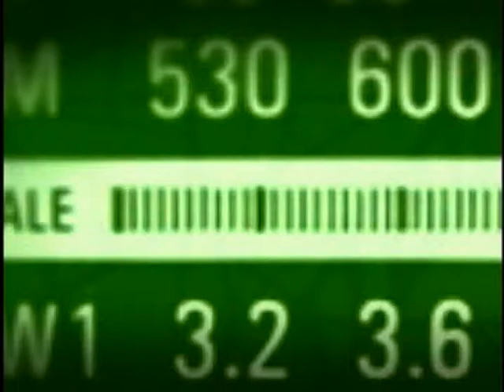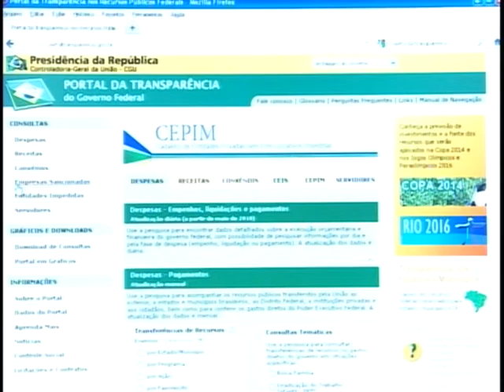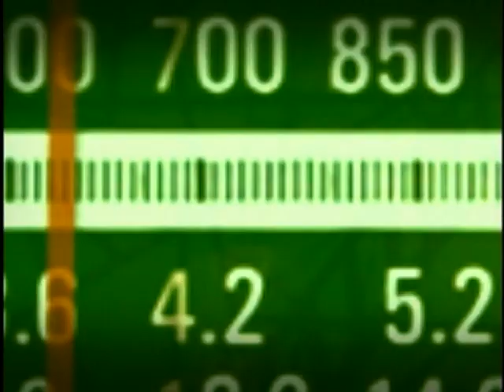Jorge Hage fala sobre Lei de Acesso à Informação Pública no Bom Dia, Ministro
BOM DIA, MINISTRO - 29.03.12: O ministro-chefe da Controladoria-Geral da União (CGU), Jorge Hage, participou, nesta quinta-feira (29), do programa Bom Dia, Ministro (BDM). No programa, o ministro falou sobre a Lei de Acesso à Informação Pública, a 1ª Conferência Nacional sobre Transparência e Controle Social (Consocial) e a Reunião Anual da Parceria para Governo Aberto (OGP), que trará a Brasília, no próximo mês, representantes de 53 países, entre eles a secretária de Estado dos Estados Unidos, Hilary Clinton. Veja programa na íntegra.